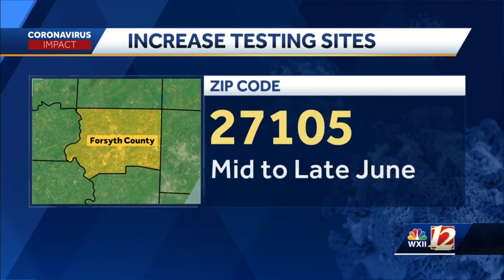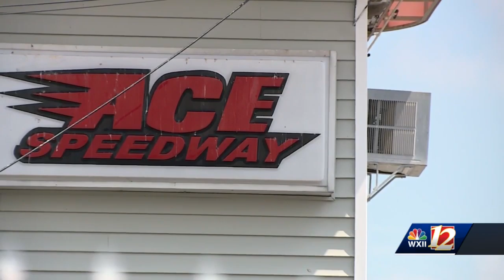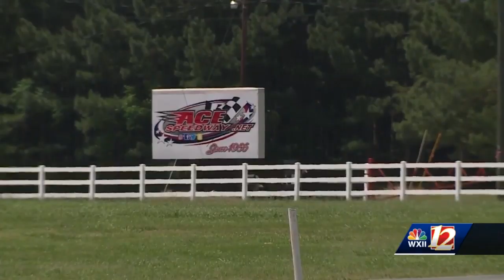WXII June 11 5PM Coronavirus Headlines